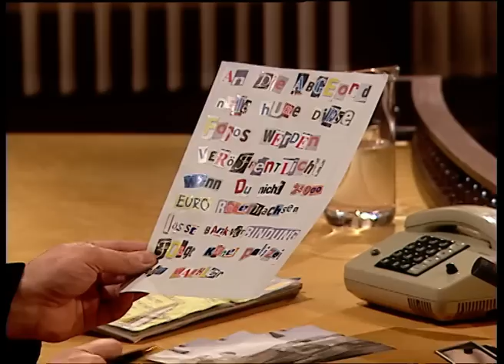PAPARAZZI'S im Gericht 📸🎥 Hold droht mit Konfiszierung der Kamera 👨🏽‍⚖️ | Richter Alexander Hold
Ab 12 Jahren |  Karlheinz Wolf hat die Wohnung der Bundestagsabgeordneten Katarina Strauf als Bordell genutzt. Hat Katarina Strauf davon gewusst oder hat sie sogar selber als Prostituierte gearbeitet? Wird das Gericht die Wahrheit ans Licht bringen?